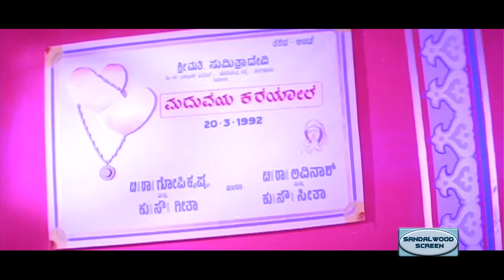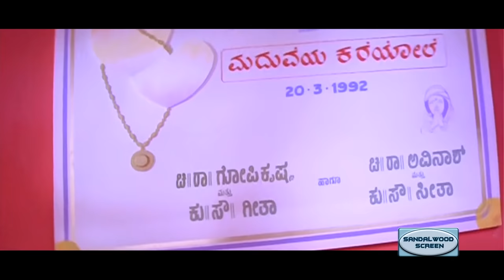Gopi Krishna – ಗೋಪಿ ಕೃಷ್ಣ || Sharadammanavare || Ravichandran,Roopini || Full HD || Kannada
Gopikrishna Kannada Movie Full HD Video Song Starring Crazy Star Ravichandran and Roopini.

Song : Sharadammanavare
Singers : Manu, Chithra
Lyrics : Hamsalekha